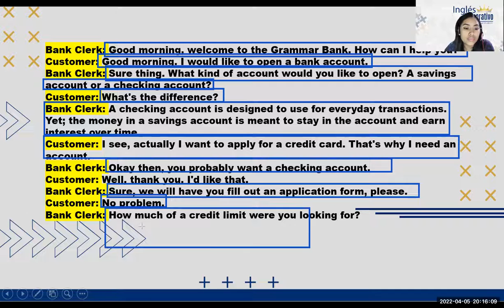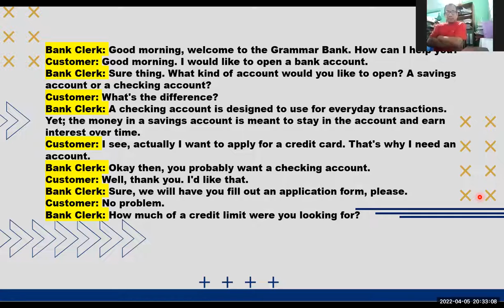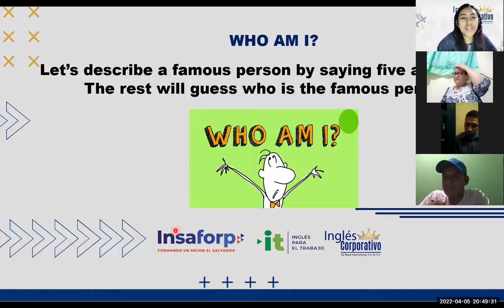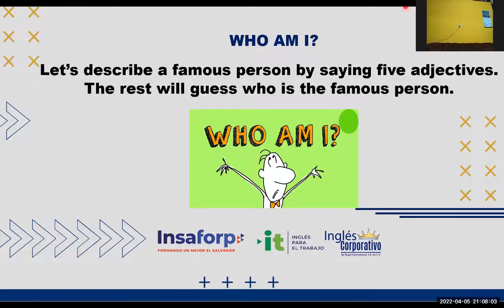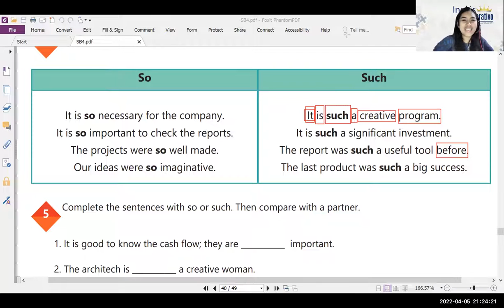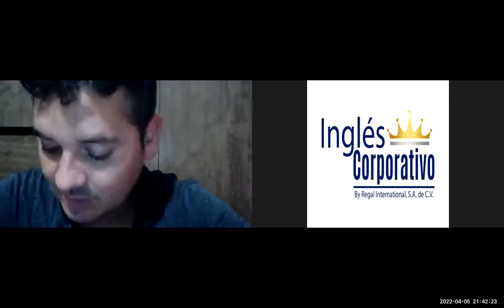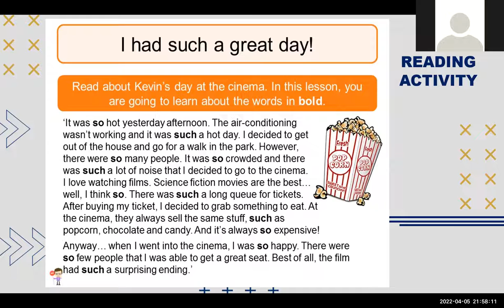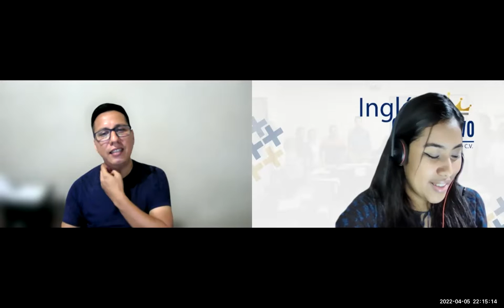Ingles Corporativo- Videoconferencia #17 Principiante 4 HOW TO USE SO AND SUCH